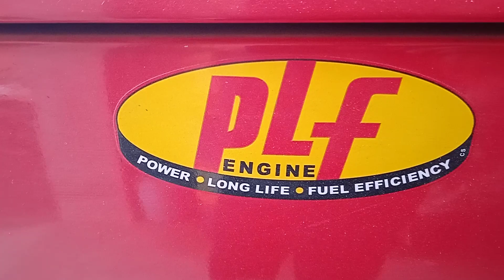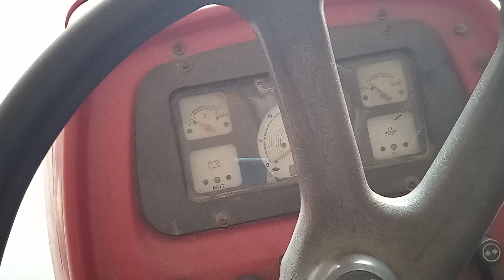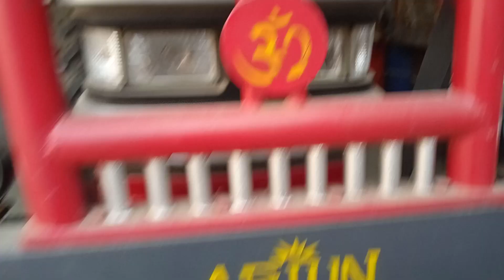Mahindra Arjun 555 Di HP 50 Condition देखकर आप भी चोक जाएगे